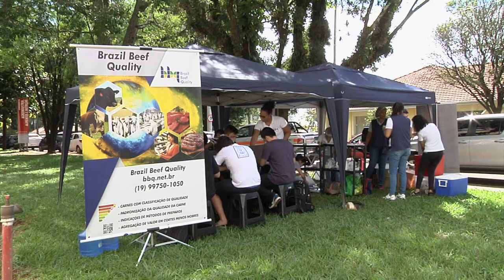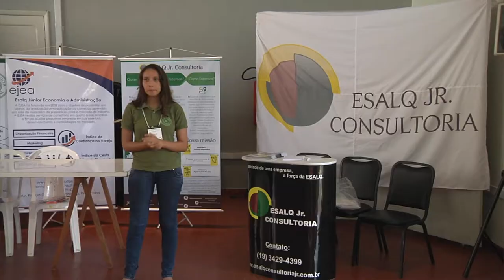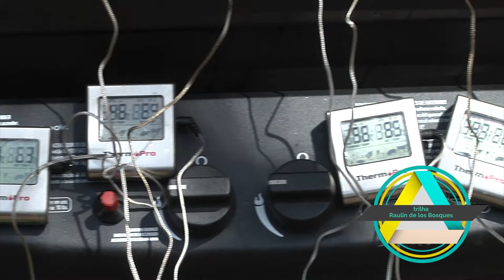14ª Feira de Carreiras - TV USP Informa n.º 66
A 14ª edição da Feira de Carreiras, promovida pela Esalq Junior Consultoria em parceria com a Empresa Junior de Economia e Administração (EJEA) é o tema dessa matéria.
Reportagem de Fabiano Pereira
Imagens de Moacir Gibin
Edição e pós-produção de Fábio Torrezan